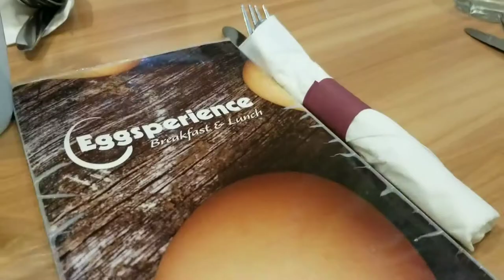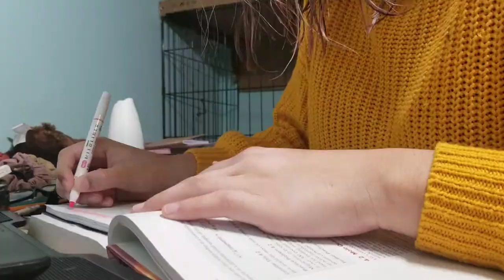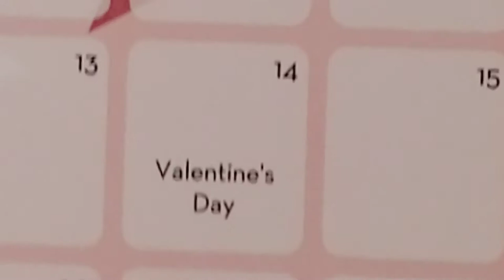Weekend Vlog 2.7.2020